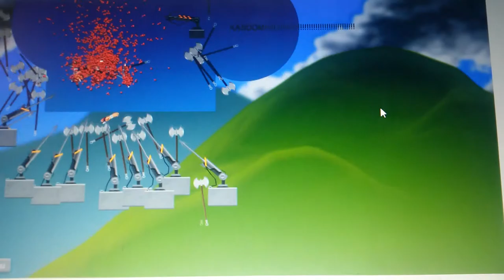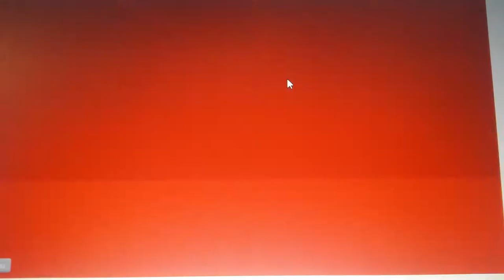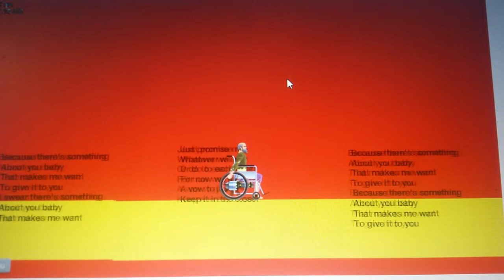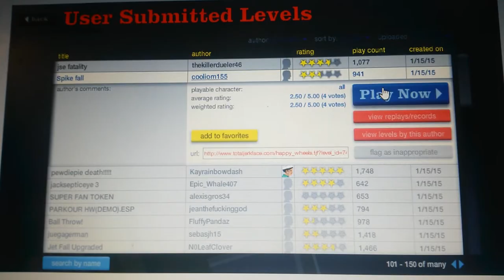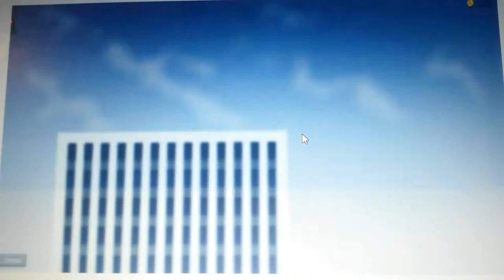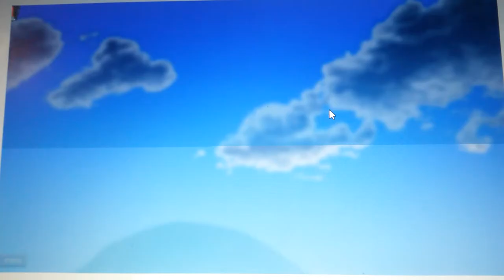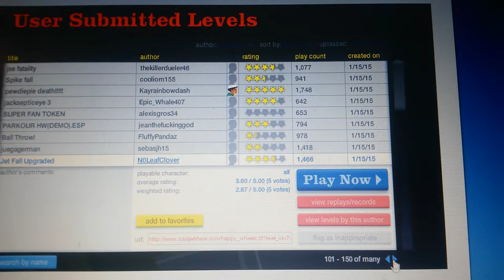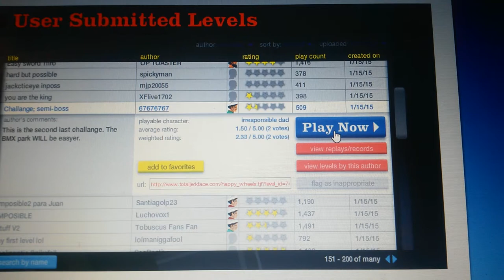Happy wheels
Sorry not so good camera